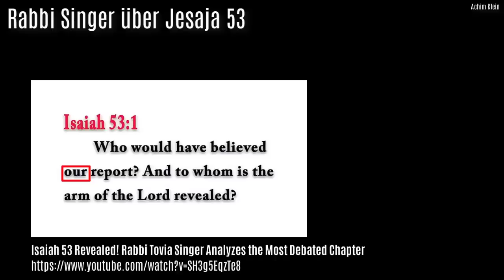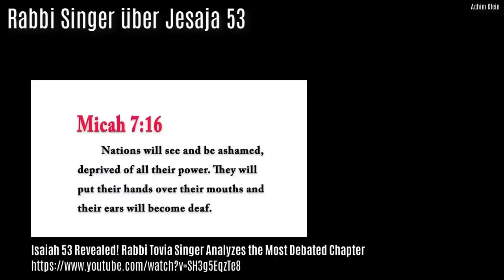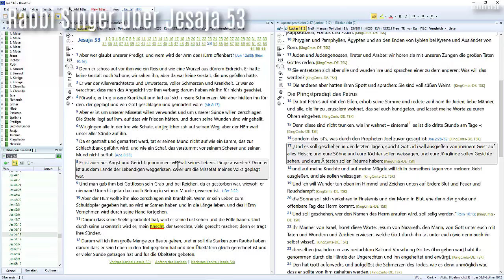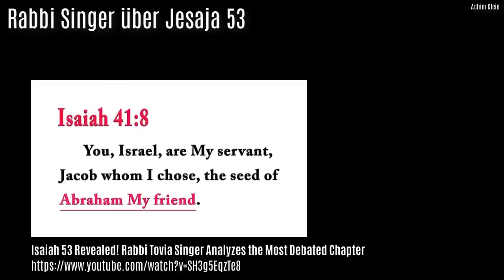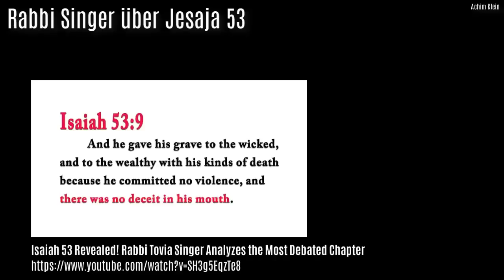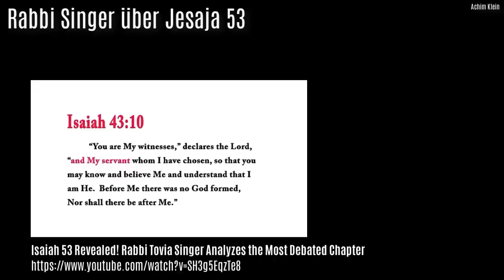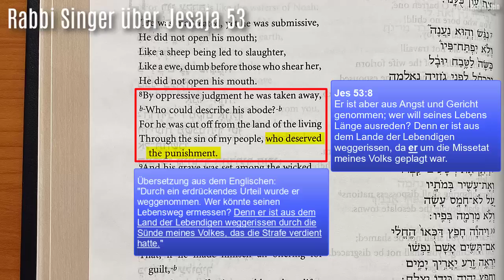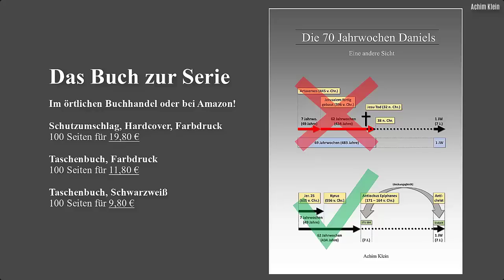BLITZLICHT 19: Rabbi Singer will Jesaja 53 zerstören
Rabbi Tovia Singer lehrt hier über die rabbinische Sicht von Jesaja 53. Da die Juden nicht an Jesus Christus glauben, müssen sie das Kapitel anders deuten als wir Christen, die Jesaja 53 als alttestamentliche Vorhersage auf den Messais verstehen. Die Art, wie Singer die Text-passagen in Jesaja beugt und nur einige erwähnt und dafür andere weglässt, ist anfangs nur schwer zu durchschauen. Es kann aber dazu dienen, nicht alles gleich zu glauben, was be-hauptet wird, sondern es erst an der Bibel zu prüfen, wie das den Christen in Beröa zu eigen war. Gottes Segen dabei.